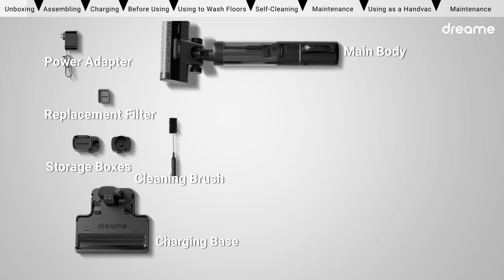How to Set Up and Use Dreame M12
🥳Welcome to the Dreame M12 Wet and Dry Vacuum using guide! In this video, we will show you the detailed steps to set up and use Dreame M12. With this guide, you can start your cleaning travel with less effort. Join us as we uncover the wonders of this versatile cleaning marvel, designed to make your cleaning tasks a breeze. 😉

Unveil the highlights of M12 Wet and Dry Vacuum! 👇
🌟 All-in-One Cleaning: Explore the multiple attachments, including a crevice nozzle and brush nozzle, that help you reach every nook and cranny, ensuring no mess goes unnoticed.
🌟 Turbocharged Suction: Witness the power of the high-speed brushless motor as it provides deep and effective cleaning on any surface in your home.
🌟 Cyclonic Excellence: Discover the advanced cyclonic technology that separates dust and debris from the air, ensuring consistent suction power throughout your entire cleaning process.
🌟 Wet and Dry Cleaning: Learn how the M12's wet and dry cleaning function tackles spills, pet messes, and everyday dirt with ease, making it the ideal tool for all your cleaning needs.
🌟 On-the-Go Cleaning: With a rechargeable battery and a compact design, the M12 is your perfect companion for cleaning on the go, so you're always prepared for any mess.

Whether you're dealing with everyday cleaning or unexpected spills, the Dreame M12 Wet and Dry Vacuum is here to simplify your life. Let's dive into the world of easy and efficient cleaning together! Explore more information about Dreame M12 Wet and Dry Vacuum

-- TIMESTAMPS --
00:00 Unboxing Dreame M12 Wet and Dry Vacuum
00:22 How to Assemble Dreame M12 Wet and Dry Vacuum
00:41 How to Charge Dreame M12 Wet and Dry Vacuum
00:51 How to Set Up Dreame M12 Before Using
01:31 How to Use and Wash Floors with Dreame M12
02:10 SHow to Start Self-Cleaning of Dreame M12
02:27 How to Maintian Dreame M12
03:34 Using Dreame M12 as a Handvac

Get ready to unlock the full potential of your Dreame M12.  Let's get started on your journey to smarter, more efficient cleaning! 🥰We also want to hear from you! Share your DreameBot L10s Ultra experiences and cleaning tips in the comments below. Your feedback contributes to our continuous improvement.